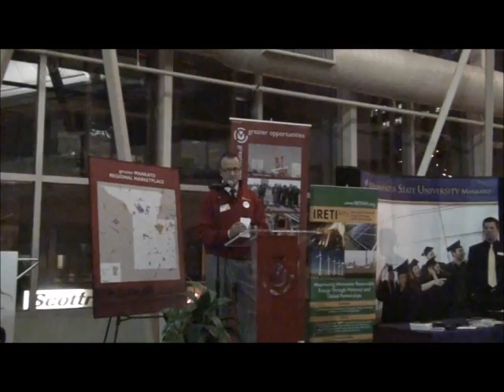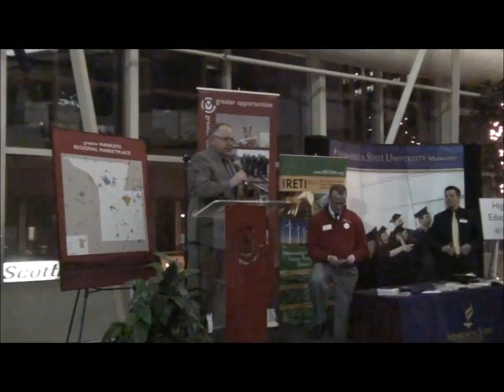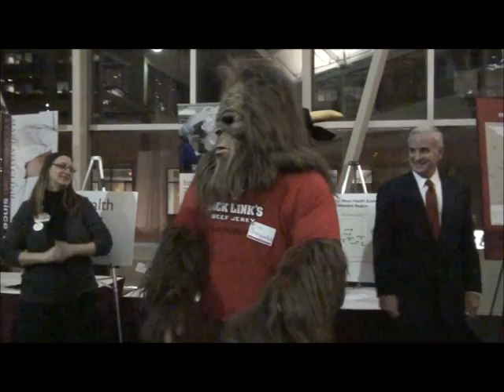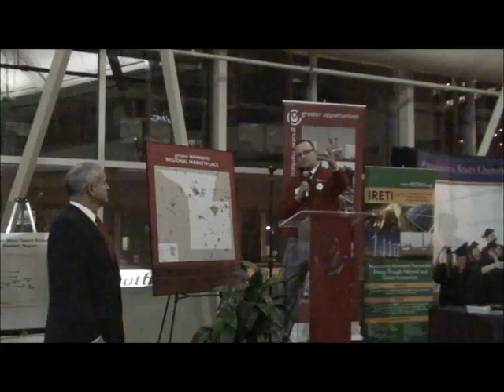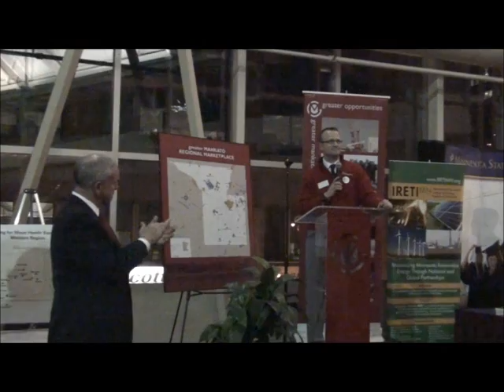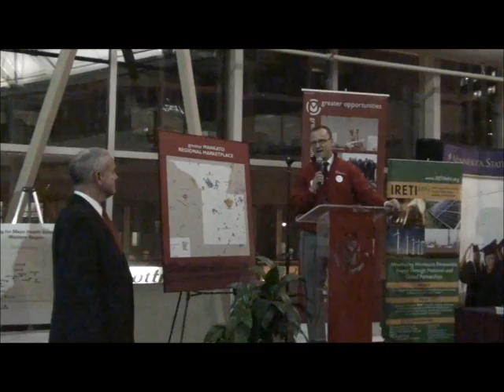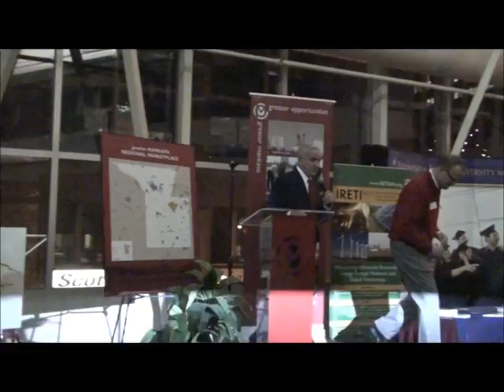Greater Mankato Day at the Capitol - 2011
Greater Mankato Day at the Capitol

The 2nd Annual Greater Mankato Day at the Capitol was held on February 23, 2011. The business community's participation in this year's event was overwhelming. The event provides you with a unique opportunity to meet with legislators from throughout the state and let them know all about our Greater Mankato business community and its impact on the State of Minnesota and its economy.